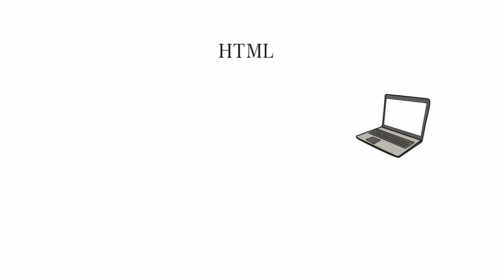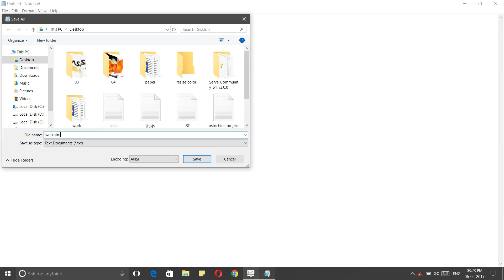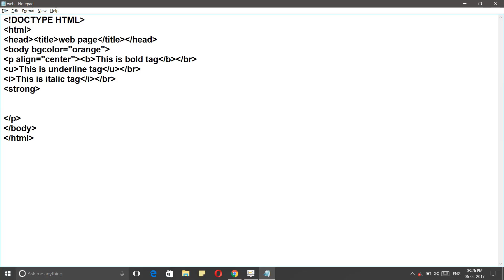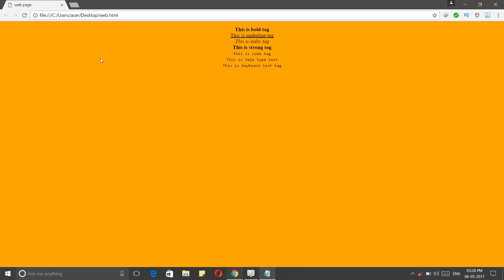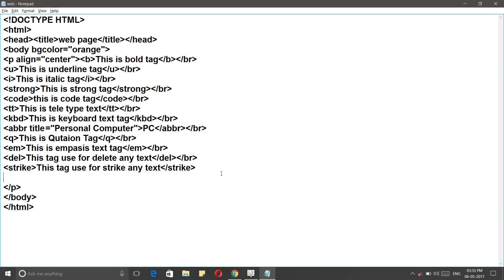Learn How to Use Text Tag in HTML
Learn Text Tag in HTML.you can learn about the HTML style attribute. HTML also defines special elements for defining text with a special meaning. HTML uses elements like bold,italic,underline, superscript,subscript, blink and more. In this video you learn how to use all text tags in HTML. Very simple method of HTML text tag.easy to way you can use HTML tag in HTML.